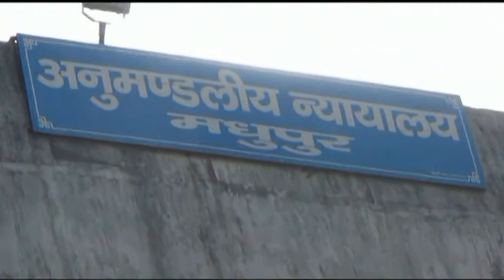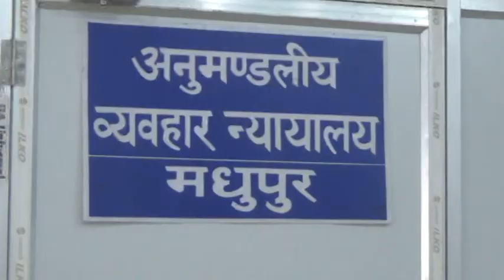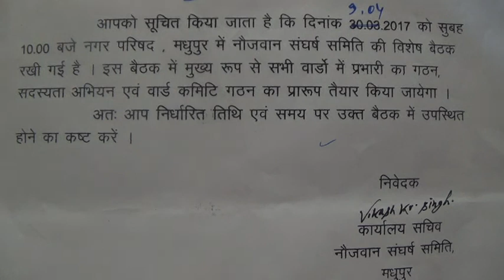8th April 2017 | खबर दिन भर । न्यूज़ लाइन मधुपुर। अच्छी ख़बरें,सच्ची ख़बरें।